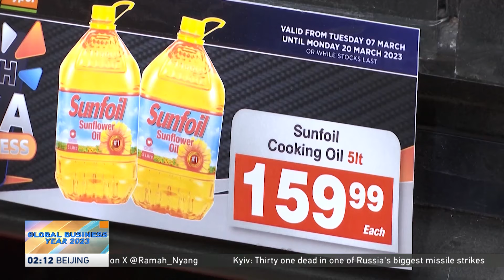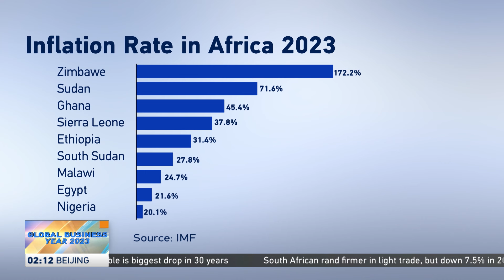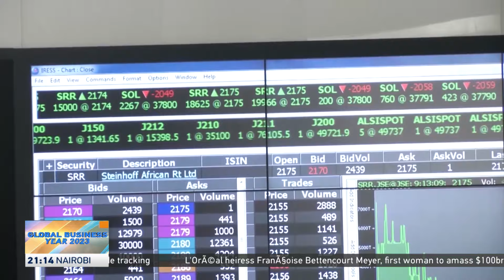African Central banks hike rates to curb inflation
African Central Banks embarked on a rate-hiking cycle. With interest rates reaching levels not seen in years, the cost of credit soared, restricting credit supply to some sectors of the economy. The Reserve Bank of South Africa raised rates at least three times this year.